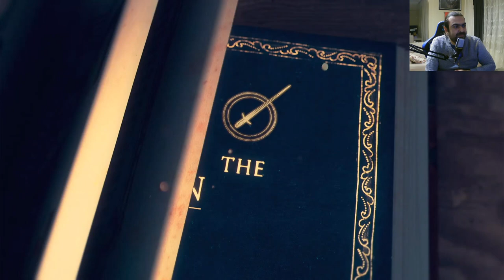Age of Empires 4 - Normanlar - Bölüm 6 - İlk Lincoln Muharebesi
Normanlar

Bölüm 6 - 1141 - İlk Lincoln Muharebesi